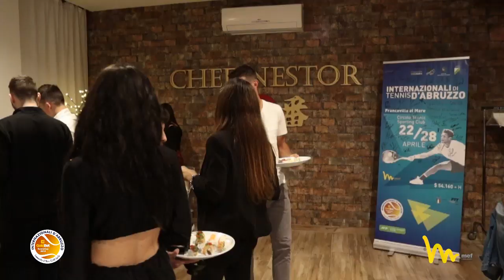ITA19 | GoldBet Tennis Cup - Sushi Players' Party